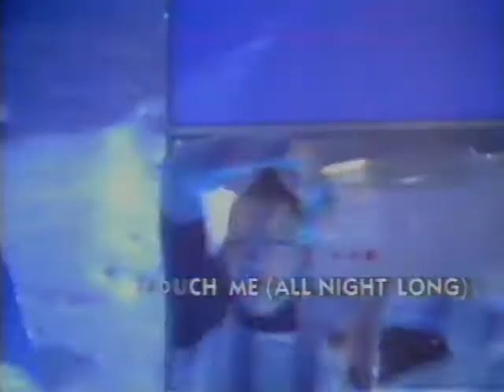Touch Me - Cathy Dennis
Touch Me - Cathy Dennis (Top of the Pops - Retro VHS Recording)